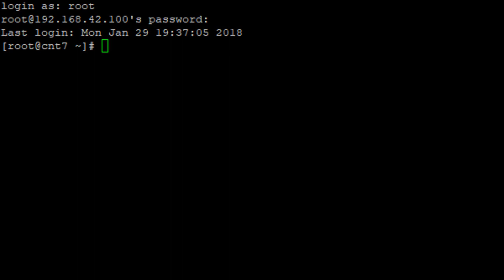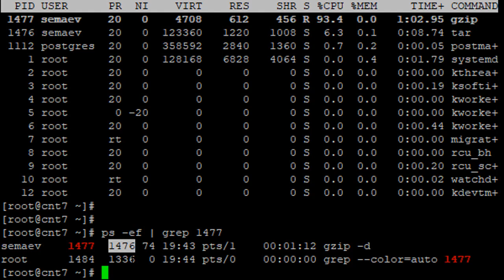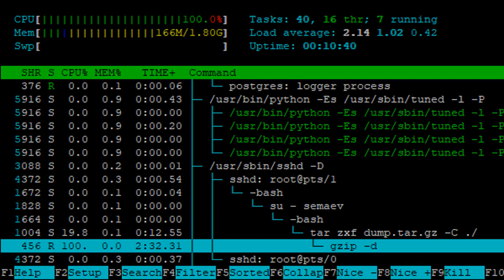Пример поиска проблем сервера Linux №1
Разбираемся с алгоритмом поиска и устранения проблем производительности серверов Linux